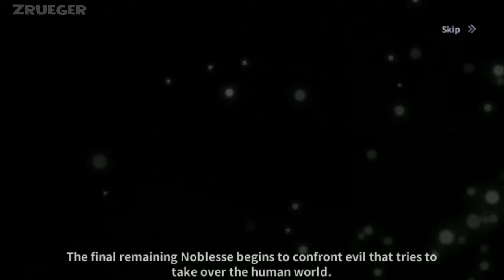Noblesse M Gameplay Walkthrough Part 1 (Android IOS)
App Store :